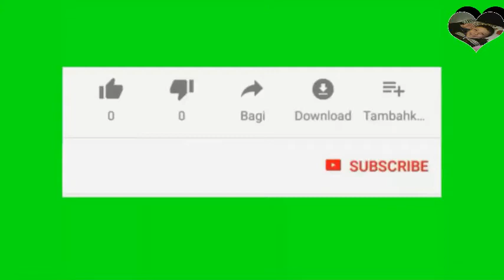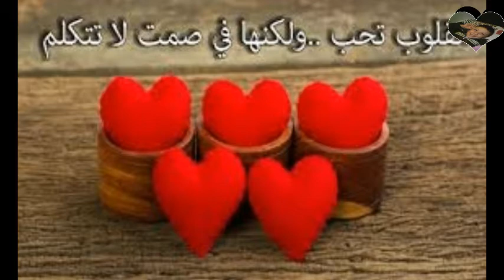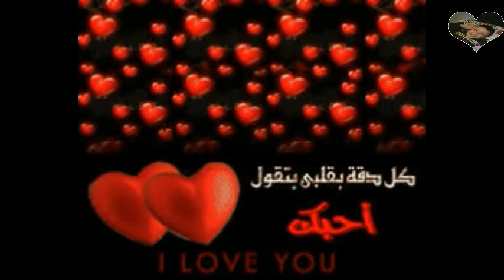Complétez vos mots - Le chanteur The Egyptian - Amr Diab - 2005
Complétez vos mots